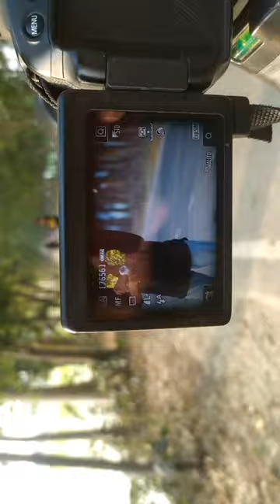Nikon Camara photoshoot video photography photo editing tutorial 2023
Nikon Camara photoshoot video photography photo editing tutorial